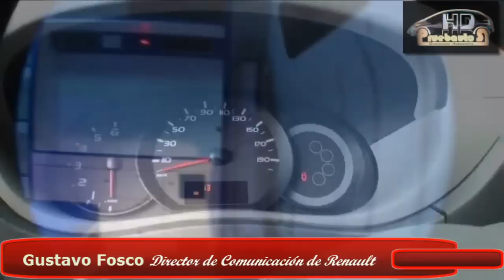Presentación Nuevo Renault Master Notas y Evento | PruebautoS Web TV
Presentación Nuevo Renault Master Notas y Evento | PruebautoS Web TV| PruebautoS. En este detalles técnicos, e imágenes estáticas. Evento sonido ambiente.